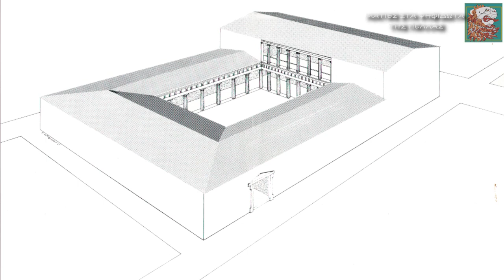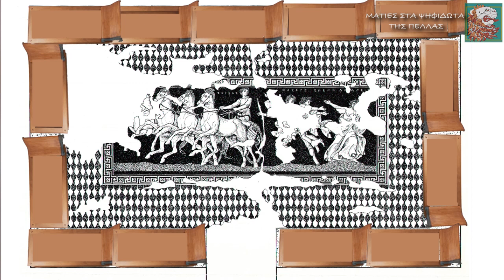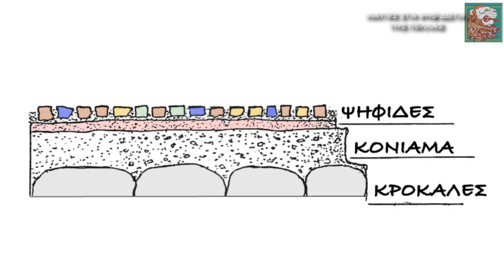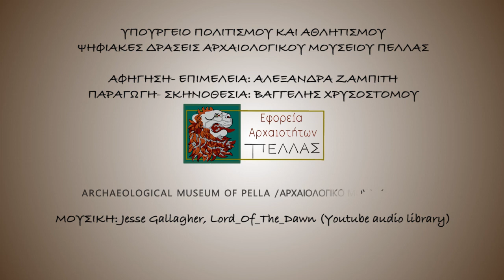Ματιές στα ψηφιδωτά της Πέλλας